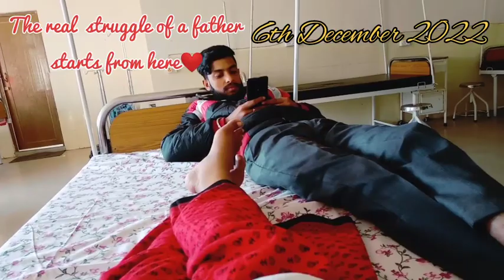C-section / Normal Delivery? 9মাহৰ অপেক্ষা অন্ত পৰিল ❤আমি দুজনৰ পৰা তিনি জন হলো 👨‍👩‍👧newbornbaby